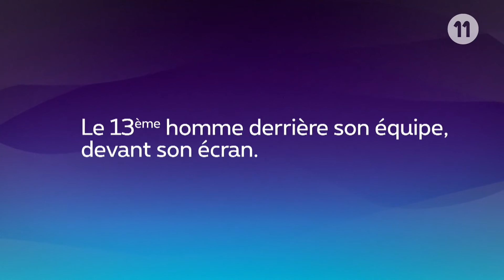Highlight FR / Lommel - Union 06/11/2016